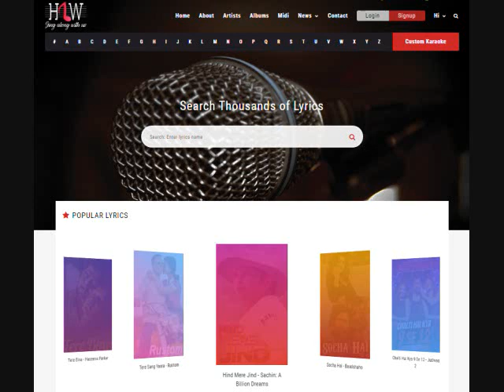Punjabi Bhangra Medley Karaoke